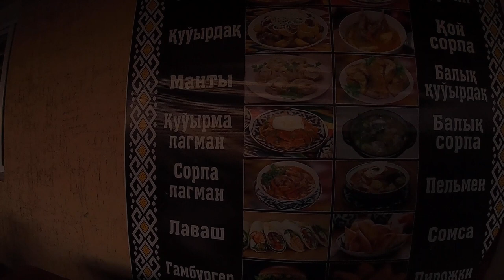Avoid This MAN in Karakalpakstan Uzbekistan | Extreme Desert living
Back to central Asia. Ship museum of Aral sea located in Moynaq, second largest city of Karakalpakstan after Nukus, we went to have dinner but stumbled across this man, who I think was already too drunk. Anyways somehow we avoided this man and continued our journey across Karakalpakstan, and autonomous region of Uzbekistan. We reached Ayaz Qala and wanted to spend the last two hours in a camp called Yurta locally but the owner was little too greedy. Find out more by watching the video till end.

Listen ad-free with YouTube Premium
Song
Vishnu
Artist
Patrick Patrikios
Album
Vishnu